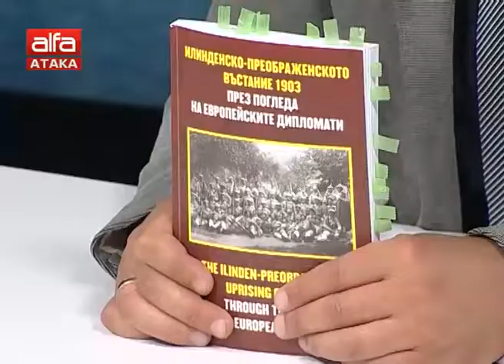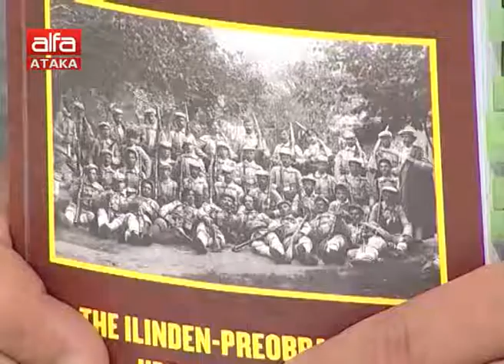Евроабсурдите 5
На най-представителната скрада у нас пише: "Съединението прави силата", а ние не сме спрели да се разединяваме. Боян Аспарухов за абсурдния свят, в който живеем